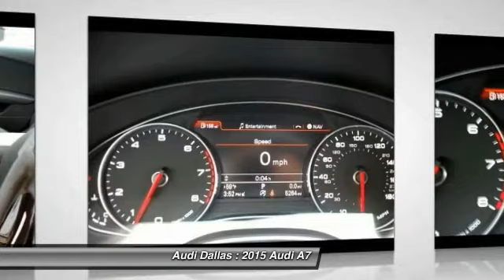2015 Audi A7 Fort Worth,Certified Audis,Pre-Owned Audis,PreOwned Audis,Magna Elite Dealer FN005893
2015 Audi A7 3.0T Premium Plus

Audi Dallas
5033 Lemmon Avenue

Pick up this Phantom Black Pearl Effect 2015 Audi A7, available today at Audi Dallas. Featuring Automatic transmission, it has 5262 miles. This could be the one you've been searching for.